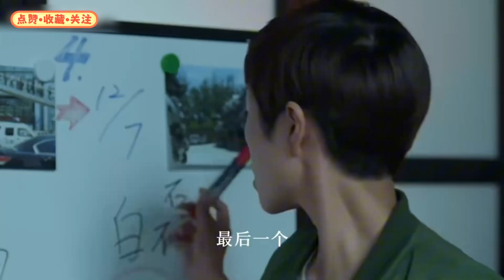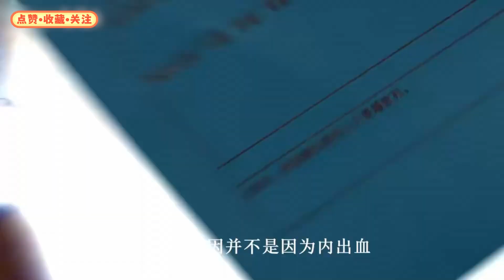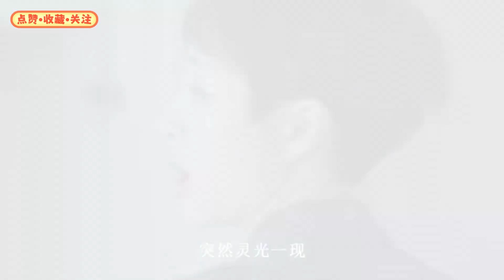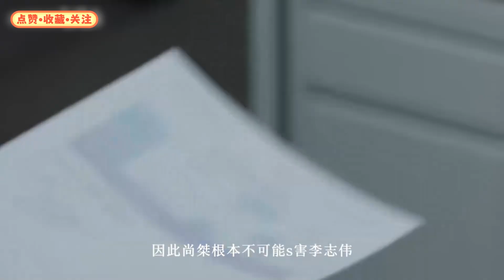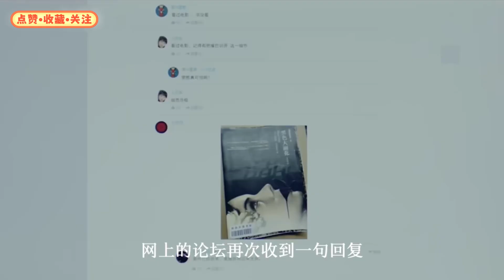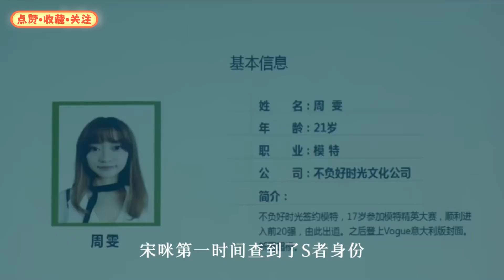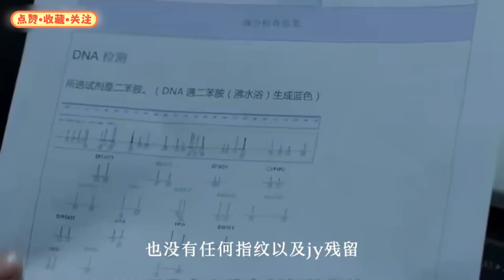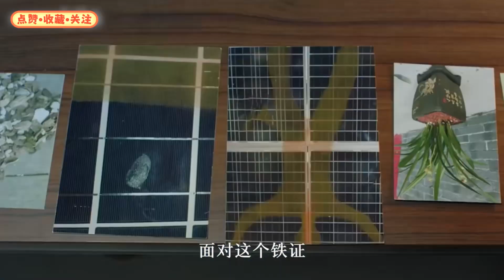悬疑，刑侦片，重案队法医夏萤通过对一系列疑案的疑点分析、线索摸排和解剖分析，还原事情案件真相，逞凶缉恶，守卫光明，一口气看完《骨语2》解说#悬疑剧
以法医夏萤（张龄心饰）为主的五人重案队，从法医的独特视角记录案件侦破的细节，在此过程中，刑警队队长尚桀（高仁饰）、痕迹学专家李学凯（蔡宜达饰）、警察林非同（李翰霖饰）和信息分析员胡茜（江安菁饰）通力合作，发挥各自在专业领域的作用，分析疑案、拨开迷雾，找到乌云下掩盖的真相，进而破解真相